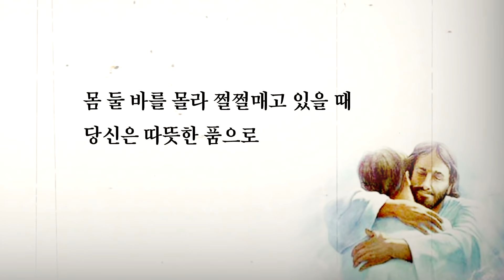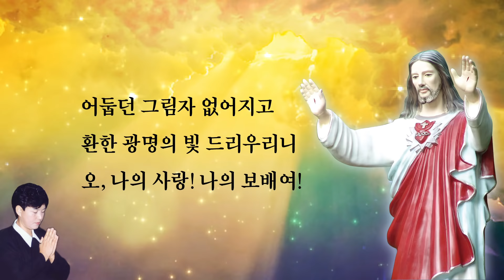"나는 초라한 집입니다." (율리아님 묵상시)